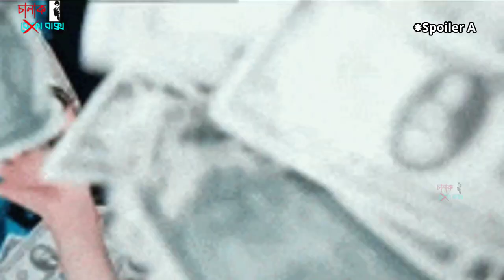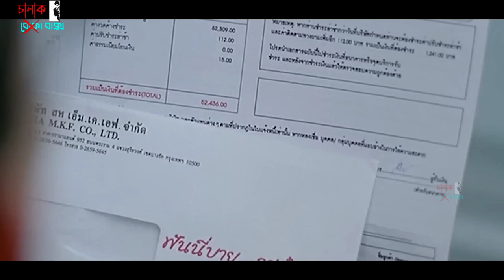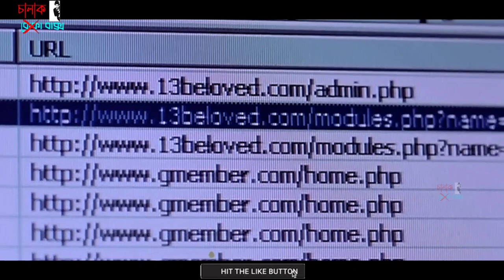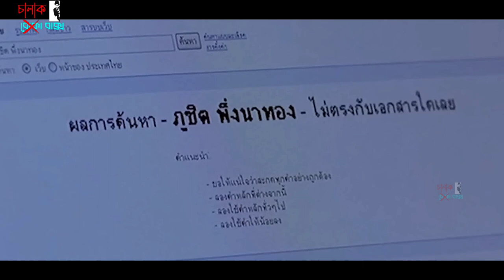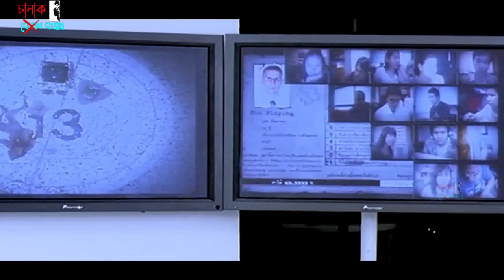কোটিপতি হওয়ার জন্য মেরে ফেলতে হবে নিজের বাবা কে !!! | 13 Game Of Death | Movie Explained In Bangla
Today we will discuss a movie 13: Game of Death released in 2006, in which Desperate for money, a man participates in an underground game where he must complete a series of disturbing tasks, to know what happen next please watch the full video.

Movie Name - 13: Game of Death (2022)
Director - Chookiat Sakveerakul

Thriller movie,
suspense thriller,
Cinema Sonkhep